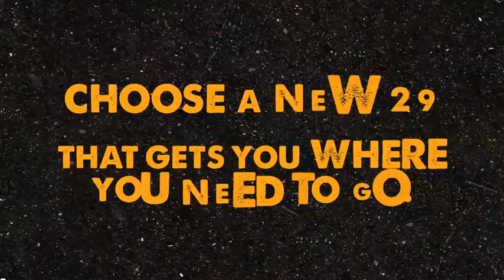11/28/2012 2:26:26 PM